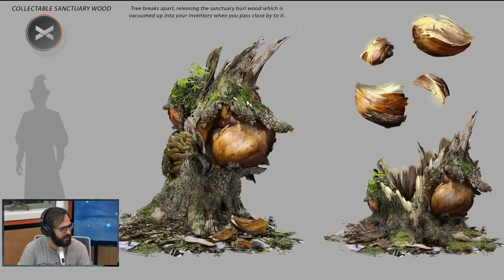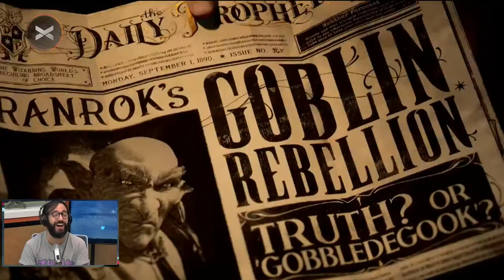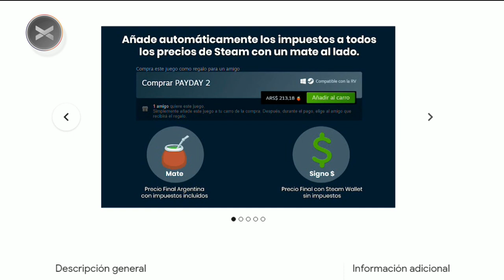GAMING: HOGWARTS LEGACY y la nueva serie de HALO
Nos visitó Rippy Rizza de Malditos Nerds y nos trajo algunas novedades del mundo del gaming: Las primeras imágenes del gameplay de Hogwarts Legacy, el estreno de la serie adaptación de Halo y una recomendación para el fin de semana.